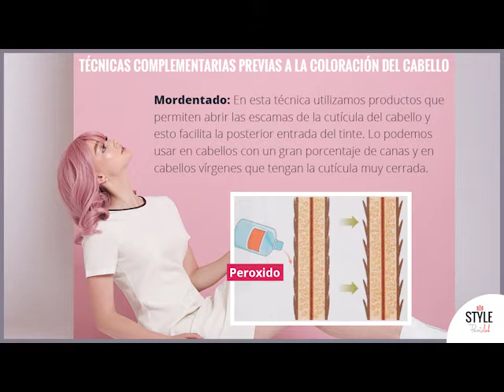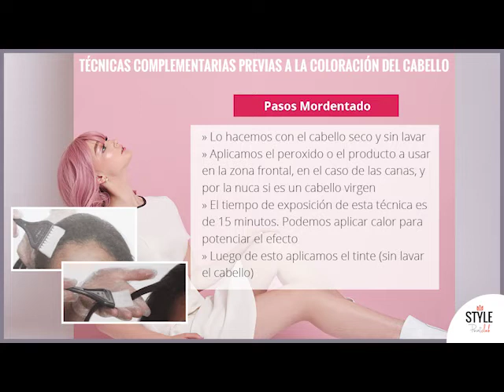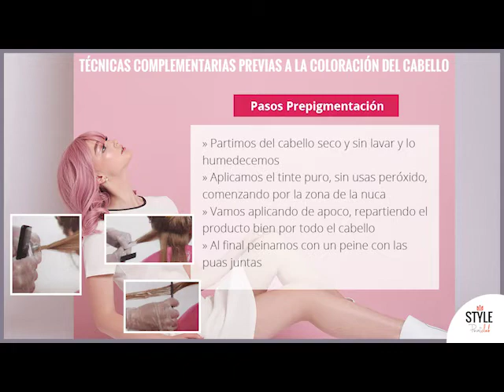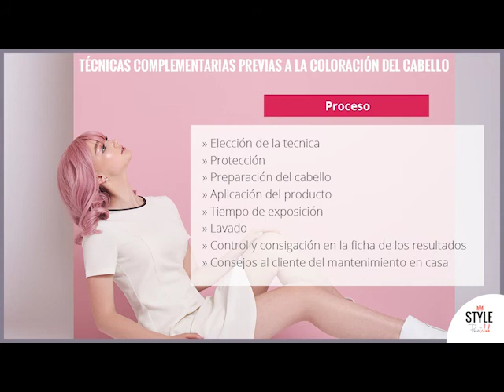Técnicas complementarias previas a la coloración del cabello